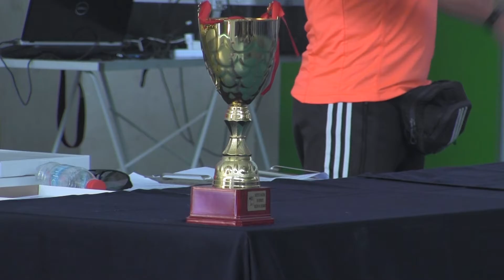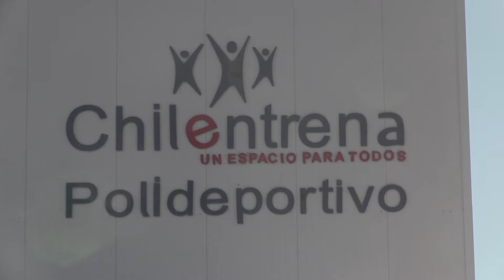Premiación de Juegos Deportivos Escolares Ovalle